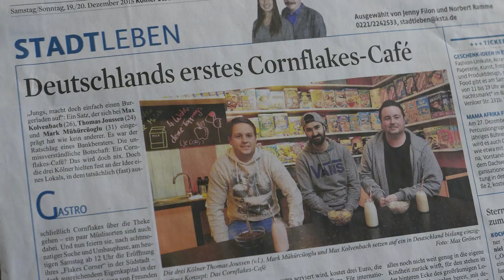Flakes Corner Movie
Ein Imagefilm über Deutschlands erstes Cornflakes Café in Köln